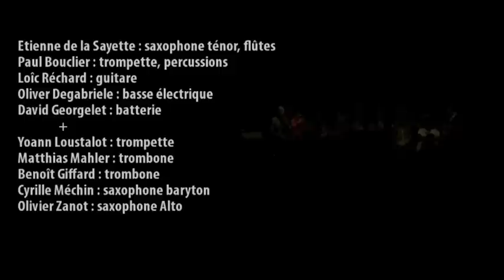AKALE WUBE + BRASS 2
Few cuts of Akalé wubé's live performance at "Le Studio de l'Ermitage" in March 2011, Paris-France. The project "+Brass" includes five musicians to the original quintet, more horns for a bigger and brighter sound.